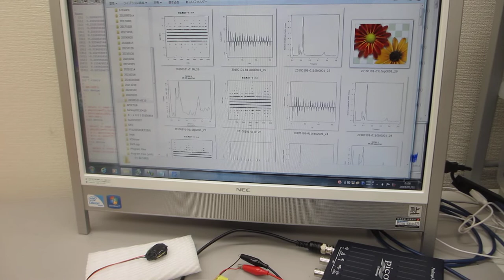超音波素子（圧電素子）の超音波伝搬特性を調整する技術（超音波システム研究所）